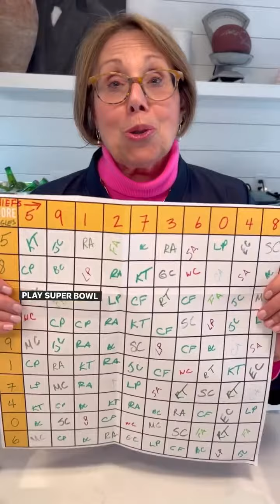Babs’ Way to Throw the Ultimate Super Bowl Party🏈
recipes
chicken breast recipes
chicken recipes
salmon recipes
air fryer recipes
zucchini recipes
pasta recipes
shrimp recipes
recipes air fryer
recipes ark
recipes app
recipes appetizers
recipes acorn squash
recipes asparagus
recipes apple pie
recipes and more with lisa k
recipes around the world
recipes animal crossing
allrecipes
asparagus recipes
acorn squash recipes
avocado recipes
apple recipes
and rice recipes
and cabbage recipes
a slow cooker recipes
a cake recipes
recipes by ingredients
recipes based on ingredients
recipes botw
recipes butternut squash
recipes book
recipes baking
recipes banana bread
recipes boneless skinless chicken thighs
recipes brussel sprouts
recipes by ingredients app
butternut squash recipes
broccoli recipes
bbc good food recipes
baked chicken recipes
breakfast recipes
brussel sprout recipes
bread recipes
banana recipes
boneless pork chop recipes
bbc food recipes
recipes chicken thighs
recipes chicken breast
recipes chicken
recipes cookies
recipes cauliflower
recipes crock pot
recipes christmas cookies
recipes chili
recipes chicken tenders
recipes christmas
cauliflower recipes
cookie recipes
crock pot recipes
cabbage recipes
chicken casserole recipes
cod recipes
crockpot chicken recipes
recipes dreamlight valley
recipes dessert
recipes disney dreamlight valley
recipes dinner
recipes definition
recipes dutch oven
recipes deviled eggs
recipes dessert easy
recipes deepwoken
recipes dst
dinner recipes
dessert recipes
dutch oven recipes
duck recipes
dump cake recipes
delicata squash recipes
dog treat recipes
diabetic recipes
dog food recipes
dreamlight valley recipes
recipes easy
recipes easy dinner
recipes everyone should know
recipes eggplant
recipes evaporated milk
recipes easy on stomach
recipes enchiladas
recipes every chef should know
recipes easy healthy
recipes easy desserts
eggplant recipes
easy recipes
easy pasta recipes
egg recipes
easy chicken breast recipes
recipes for leftover ham
recipes for chicken breast
recipes for chicken thighs
recipes for chicken
recipes for thanksgiving
recipes for pork chops
recipes for air fryer
recipes for
recipes for diabetics
food network recipes
fish recipes
flank steak recipes
fennel recipes
food recipes
fruit smoothie recipes
fig recipes
flounder recipes
fall recipes
find vegetarian recipes
recipes ground beef
recipes ground turkey
recipes ground chicken
recipes ground pork
recipes green beans
recipes generator
recipes green bean casserole
recipes gluten free
recipes ground lamb
recipes genshin
gnocchi recipes
ground chicken recipes
ground pork recipes
green smoothie recipes
green tomato recipes
gluten free recipes
recipes healthy
recipes high in iron
recipes hamburger meat
recipes high in protein
recipes ham
recipes high in fiber
recipes healthy dinner
recipes hamburger
recipes heavy cream
recipes healthy easy
healthy recipes
halibut recipes
hamburger recipes
hello fresh recipes
how to cake it recipes
home of taste recipes
how to smoked salmon recipes
recipes in dreamlight valley
recipes in spanish
recipes in a jar
recipes instant pot
recipes in breath of the wild
recipes ideas
recipes indian
recipes italian sausage
recipes in spanish language
recipes in french
instant pot recipes
in air fryer recipes
is quinoa recipes
is butternut squash recipes
is spaghetti squash recipes
is zucchini recipes
is sweet potato recipes
is pork tenderloin recipes
is pork chop recipes
recipes jambalaya
recipes jalapeno poppers
recipes journal
recipes japanese
recipes january
recipes jimmy dean sausage
recipes jiffy corn muffin mix
recipes jack o lantern pumpkin
recipes jerusalem artichokes
jamie oliver recipes
jackfruit recipes
juicing recipes
joe wicks recipes
james martin recipes
japanese recipes
joanna gaines recipes
jalapeno recipes
juicer recipes
japanese eggplant recipes
recipes kids love
recipes kids can make
recipes kids will eat
recipes keto
recipes kale
recipes kielbasa
recipes kid friendly
recipes key lime pie
recipes kabocha squash
recipes kidney beans
keto recipes
kale recipes
kielbasa recipes
keto chicken recipes
keto dessert recipes
keto soup recipes
kohlrabi recipes
kraft recipes
korean recipes
kale salad recipes
recipes leftover ham
recipes learn
recipes list
recipes leftover chicken
recipes learn chicken
recipes low carb
recipes lasagna
recipes leftover turkey
recipes leftover rotisserie chicken
recipes leftover mashed potatoes
lentil recipes
leftover chicken recipes
leek recipes
low carb recipes
lamb chop recipes
leftover turkey recipes
leftover ham recipes
lamb recipes
lunch recipes
lobster recipes
recipes meaning